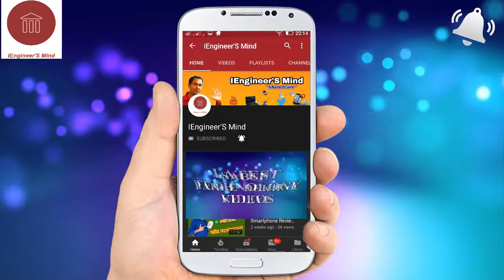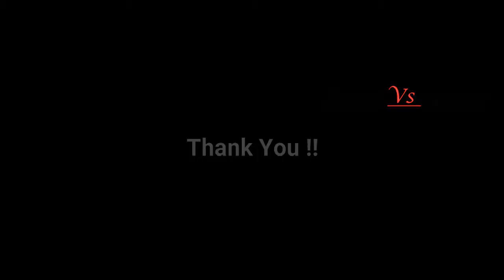OLED tv achchha hai ya QLED | OLED Vs QLED | कौन सी टीवी खरीदें ?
Kaun sa TV lena chahiye(कौन सी टीवी खरीदें ):  Which TV technology is better? OLEd or QLED . We all go through such type of confusion while we go to buy a TV. In this video i Explained in detail about OLED and QLED TV technology and its feature like contrast ratio, refresh rate,Thickness and Price. Hope this video on OLED and QLED will be very useful for you all.

is video me maine ye batane ki koshish ki hai ki tv khareedte samay kya dekhna chahiye . Kuan si tv khareede, kaun si tv lena chahiye , kaun si tv achchhi hai qled le ya oled. OLED tv kya hai QLED tv kya hai is video me maine yahi batane ki koshish ki hai .

As channel name suggests, I am an engineer by education and I am an engineer by profession too having 15 years of experience on tech subjects. The sole purpose behind creating this channel is to genuinely contribute my knowledge to this world digitally as world has now become Digital World. In my videos I would cover the topics related to Technology and Education. I hope that through these videos I will  be able to connect to you all by sharing my knowledge in simpler way. Your valuable suggestions and comments are always respected.

 Keep watching IEngineer'S Mind.